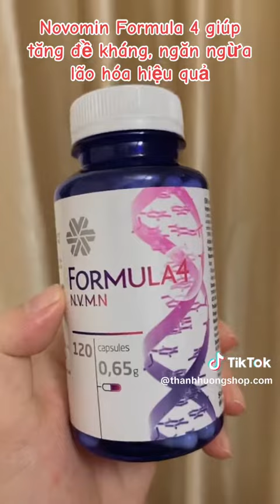Novomin formula 4 tăng cường khả năng miễn dịch, bổ sung hoạt chất chống oxy hóa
1329/1A Phan Văn Trị, phường 10, quận Gò Vấp, HCM